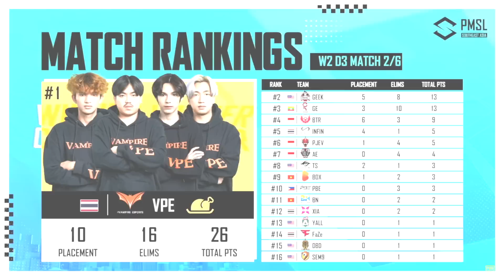[TH] 2023 PMSL SEA W2 D3 | Fall | MVP จะเป็นใครได้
ติดตามสตรีมเมอร์ได้ที่